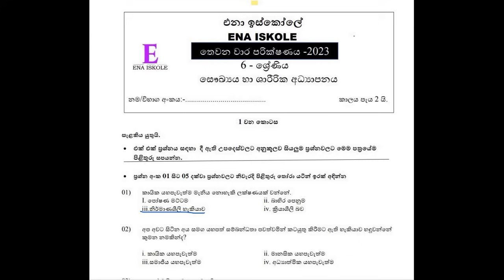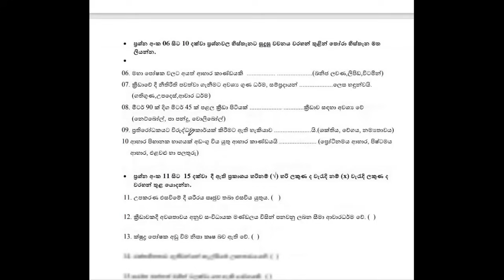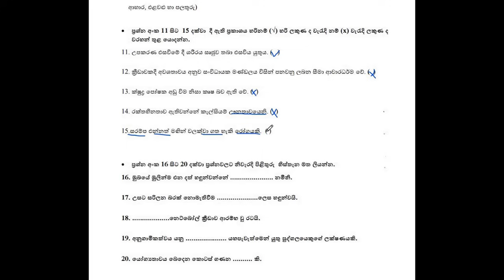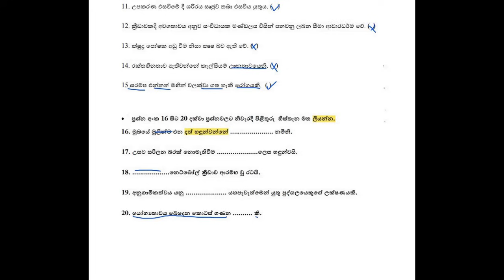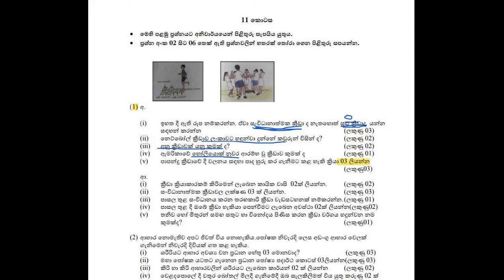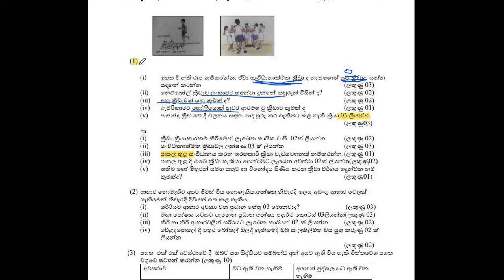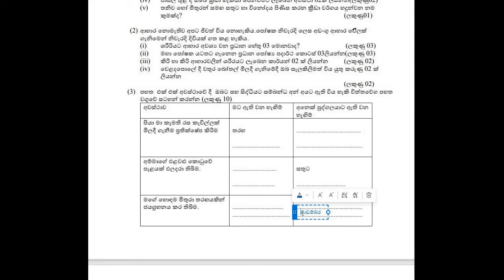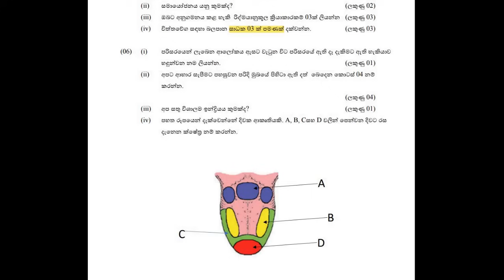6 ශ්‍රේණිය- සෞඛ්‍යය හා ශාරීරික අධ්‍යාපනය-තෙවන වාර ඇඟයීම |Grade 6|Health|Third Term Paper| Discussion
grade 6 සෞඛ්‍ය හා ශාරීරික අධ්‍යාපනය#health
සෞඛ්‍ය හා ශාරීරික අධ්‍යාපනය 6 ශ්‍රේණිය
#6 ශ්‍රේණිය සෞඛ්‍ය හා ශාරීරික අධ්‍යාපන තෙවන වාර විභාගයට අදාල අනුමාන ප්‍රශ්න පත්‍ර සාකච්ඡාව මගේ යහළුවනි මේ ප්‍රශ්න පත්‍රය අධ්‍යනය කරලා අවසාන වාර පරික්ෂනයට වැඩි ලකුණක් ලබා ගැනීමට හැකියාව ලැබෙන්න මම ප්‍රාර්ථනා කරනවා

Health and Physical Education l Grade 6 l Third term exam help

In this video, we'll walk you through:
- {6 ශ්‍රේණිය- සෞඛ්‍යය හා ශාරීරික අධ්‍යාපනය-තෙවන වාර ඇඟයීම - Grade 6|Health|Third Term Paper|Discussionමෙම ප්‍රශ්න පත්‍රය අධ්‍යනය කර තෙවන වාර විභාගයට වැඩි ලකුණක් ලබා ගන්න.